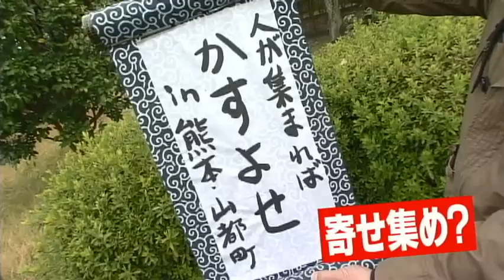かすよせ 【ナゾ食】 アサデス。KBC （熊本県山都町）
九州朝日放送　アサデス。KBC　【ナゾ食】かすよせ
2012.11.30放送　（熊本県山都町）

「ナゾ食」とは...

小さい頃からアナタが当たり前に食べているその料理...。
実は「当たり前」じゃないかも！？

九州には、ある特定の地域でだけ
愛され続けている不思議な「食文化」が数多く存在する。
その地域では、当たり前だと思っていた「食文化」も、
他の地域からみれば、ナゾだったり...。
このコーナーでは、そんな不思議な食文化を「ナゾ食」と題し、材料、料理方法、由来、ネーミングなどなど、ナゾを解き明かします！
あなたが、常識だと思っていたアノ料理も「ナゾ食」かも！？